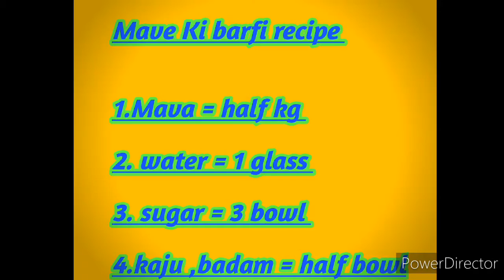मावा की बरफी mave ki barfi # Mava barfi recipe # मावा बरफी बनाने का आसान तरीका #